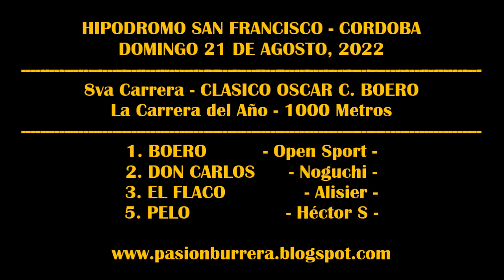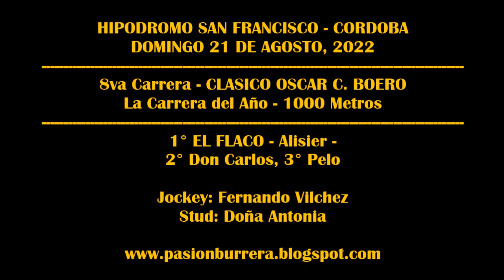EL FLACO (ALISIER): CLASICO OSCAR C BOERO - HIP. SAN FRANCISCO (21-08-2022)